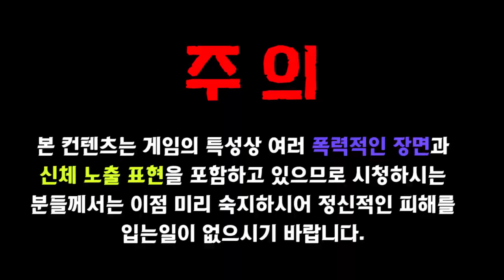🌳 나무위에 집을 짓자, 식인종과 사이좋게(?) [ 더 포레스트 #3 : The Forest ] PC게임 [ 운학 TV ]